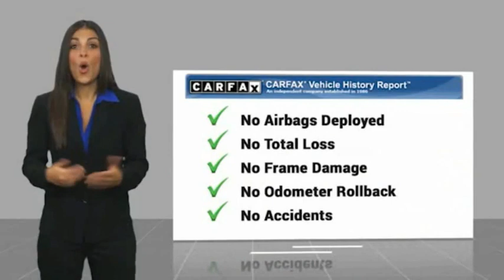2020 Toyota Camry Jersey Village TX S6617A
2020 Toyota Camry XSE V6

Grab a perfect deal on this attractive-looking 2020 Toyota Camry XSE V6 while we have it. Spacious yet easy to maneuver, its durable 8-Speed Automatic and its strong 3.5L V6 DOHC 24V engine have lots of personality for a bargain price. It comes equipped with these options: Aluminum Alloy Wheels, Ambient Light Package, Appearance Package, Driver Assistance Package, Power Mirror Package, Premium Audio Sound Package, Special Edition Package, Sport Package, Technology Package, Cockpit Red w/Leather Seat Trim, ABS brakes, Active Cruise Control, Alloy wheels, Compass, Electronic Stability Control, Front dual zone A/C, Heated door mirrors, Heated front seats, Illuminated entry, Leather Seat Trim, Low tire pressure warning, Navigation System, Power moonroof, Remote keyless entry, Traction control. Recent Arrival! CARFAX One-Owner. Clean CARFAX. Odometer is 20866 miles below market average!  Youve done your research to find the perfect vehicle youve been searching for, so call us at or stop by Superior Subaru of Houston at 17100 Northwest Freeway Jersey Village, TX 77040 soon to drive around the block this stunning Toyota Camry. Note: While every reasonable effort is made to ensure the accuracy of this data, we are not responsible for any errors or omissions contained on these pages. All prices are before any additional taxes, titling / registration fees. Prices valid on in store pickup only. Please verify any information in question with a dealership sales representative. See sales staff for details.